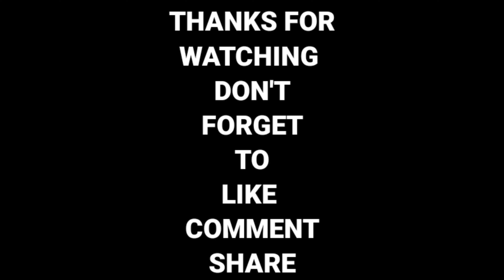ARAVINDHA SAMETHA RINGTONE | ARAVINDHA SAMETHA RINGTONES BGMS DOWNLOAD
DOWNLOAD ARAVINDHA SAMETHA WALLPAPERS 4K ULTRA HD FOR FREE
FOR DOWNLOAD PRESS ON IMAGE FOR 2 TO 3 SECONDS THEN U WILL GET ALL OPTIONS THEN CLICK  ON DOWNLOAD U R WALLPAPER WILL DOWNLOAD QUICKLY

U ALL NEED IS ONLY ONE CHANNEL AND THAT IS THIS U R ARE AT RIGHT PLACE ALL INDIA TOP BGMS AND RINGTONES WILL ARRIVE HERE ONLY ONE THING U TO DO IS JUST SUBSCRIBE HIT BELL ICON TO THIS CHANNEL FOR NEW UPDATES STAY SAFE TAKE CARE ENJOY U R LIFE